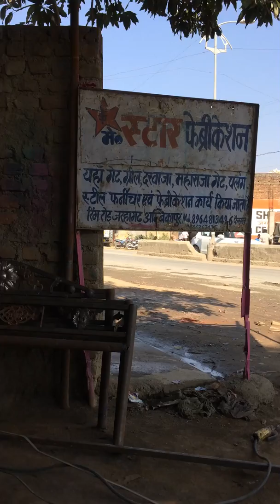M/s star fabrication ambikapur sarguja chattisgarh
Manufacturing process of iron bed6x4